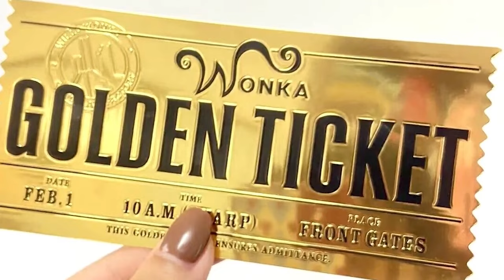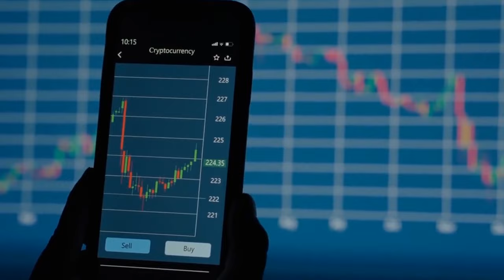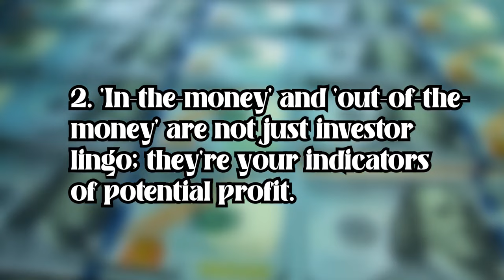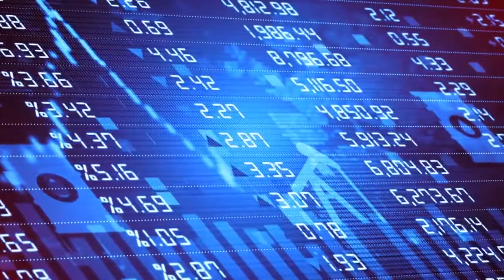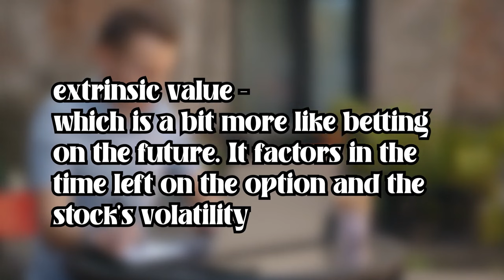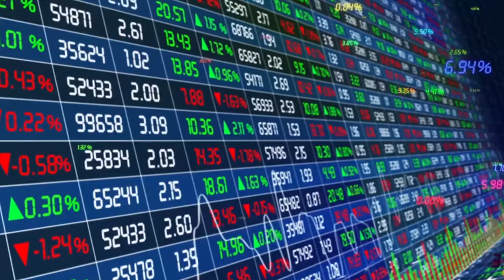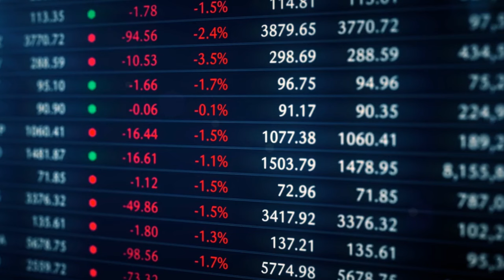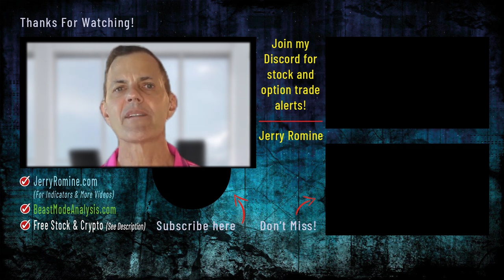Master Options Trading: Your Ultimate Beginner's Guide | Part 1 of 2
In Master Options Trading: Your Ultimate Beginner's Guide, I break down everything you need to know about options trading, from the basics to expert strategies. Whether you're just starting out or looking to refine your skills, this ultimate guide will help you master options trading and boost your financial freedom.